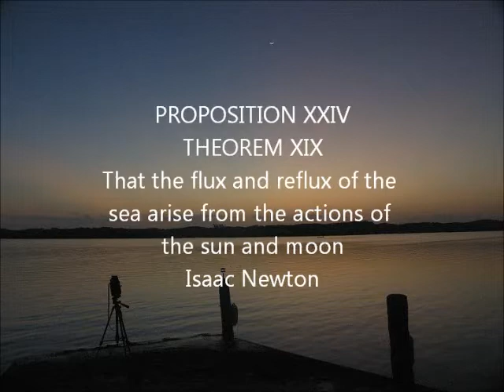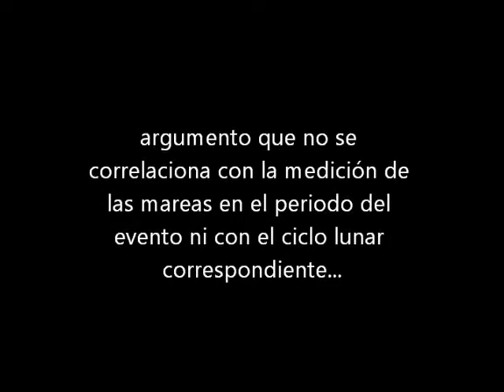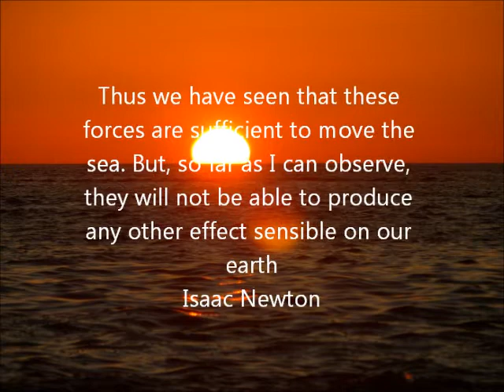La mecánica de Newton y la evolución por selección natural de Darwin y Wallace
Dinámica. Curso de Física Biológica
Trimestre 13-I
Universidad Autónoma Metropolitana, Unidad Iztapalapa
por el Dr Raúl Alva, Enero de 2013